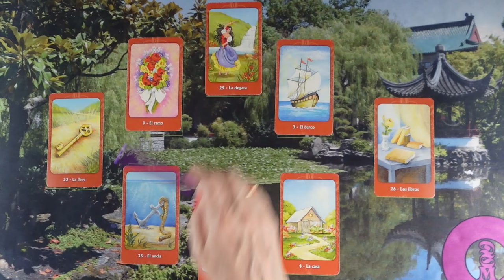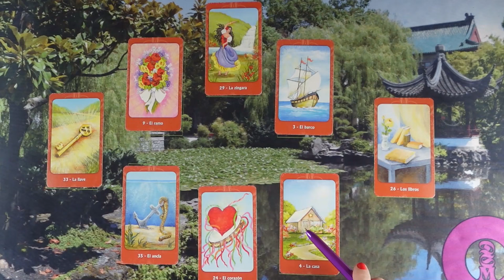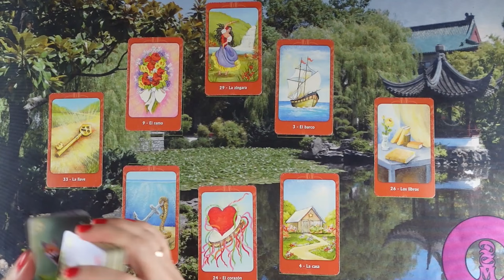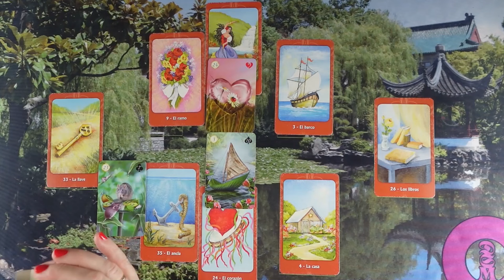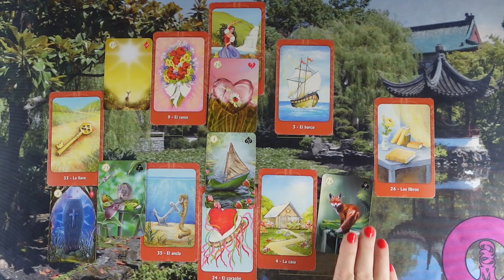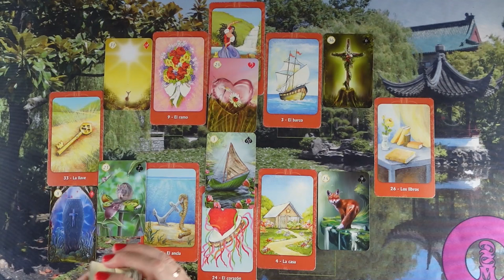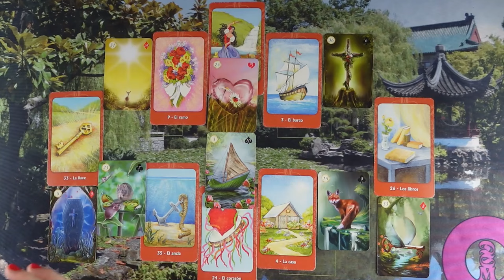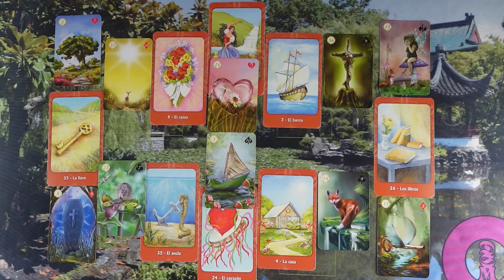ORAKEL a szerelmi kapcsolatodra ❤Jóslás